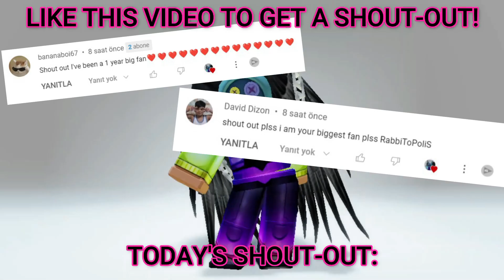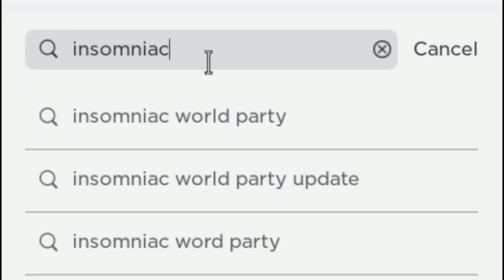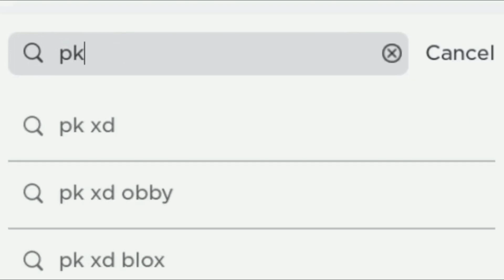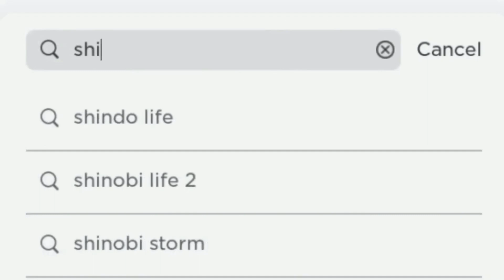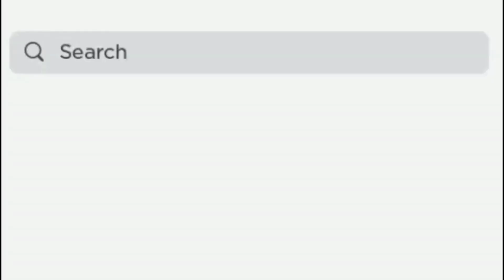GET THIS NEW FREE ROBLOX ITEMS 2024 ⭐😮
Get this free Roblox item while you can.